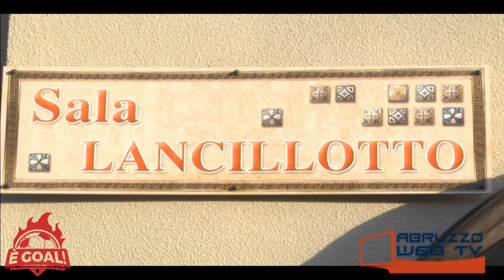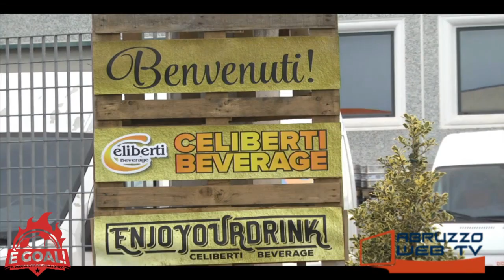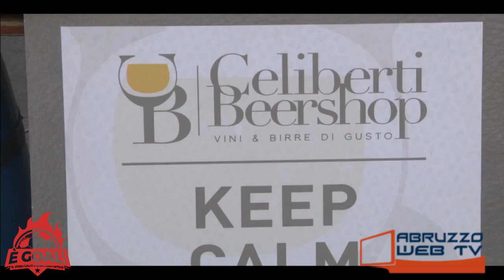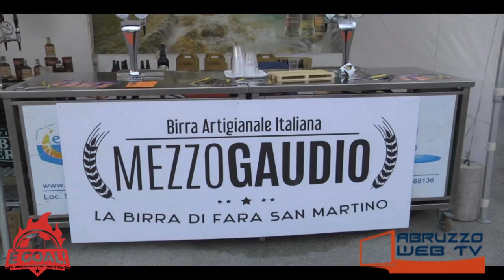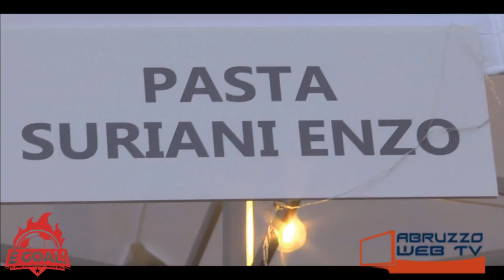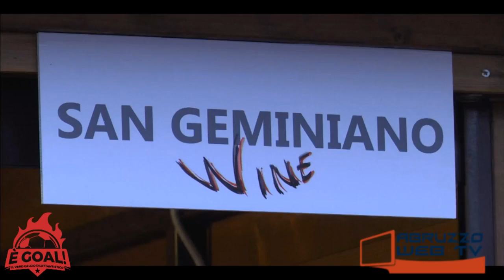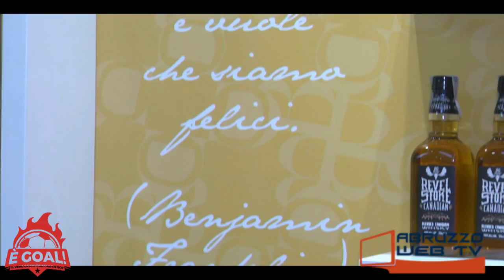E' Goal Trasmissione del 15 11 2018